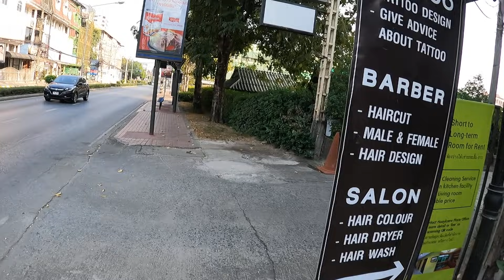Chiang Mai During COVID Times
Cheap Stuff & Street Food at Phitsanulok Market, Thailand